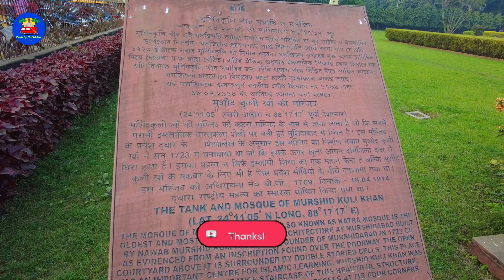কাটরা মসজিদ। সংক্ষেপে সম্পূর্ন তথ্য || Part - 2️⃣ || Katra Masjid , Murshidabad || Variety Unfolded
আজ আপনাদের নিয়ে যাবো মুর্শিদাবাদের একটি বিখ্যাত দর্শনীয় স্থানে। সেটাই হলো কাটরা মসজিদ। এই ভিডিওতে আমি চেষ্টা করবো এই বিখ্যাত মসজিদ টি আপনাদের ভালো করে ঘুরিয়ে দেখানোর সাথে সাথে, মসজিদটির সম্পূর্ন ইতিহাস সংক্ষেপে আপনাদের কাছে তুলে ধরতে।

এর আগের পার্ট এর ভিডিও টে আমি দেখিয়েছি  , কেমন করে নিজের বা ভাড়ার গাড়ী নিয়ে সড়ক পথে কলকাতার দিক থেকে মুর্শিদাবাদ আসা যায়। যদি সেই ভিডিও দেখে না থাকেন তাহলে আমার murshidabad নামক plya list থেকে সেই ভিডিও টি আগে দেখে নিন, তাহলে পরবর্তী ভিডিও গুলো দেখতে সুবিধা হবে।

চলুন আজকের ভ্রমণ শুরু করা যাক। কেমন লাগলো আমায় comment করে জানাতে ভুল বেন না। আপনাদের একটি comment আমার কাছে খুবই গুরুত্বপূর্ন। আশাকরি নিরাশ করবেন না। নমস্কার।

Follow me  in my following social media Handles :-

Thank you very much for watching the video till the End. Variety Unfolded